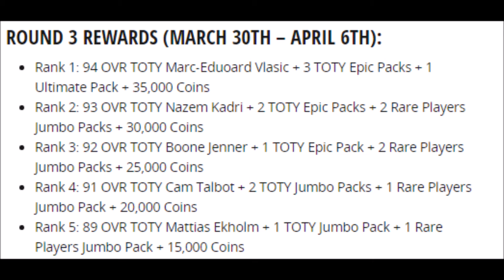DEFENSIVE Team of the Year OVERVIEW! NHL 17 HUT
My thoughts on each NHL Defensive TOTY card, spoiler: stay away from Gudas.